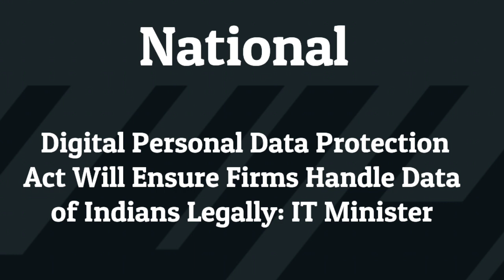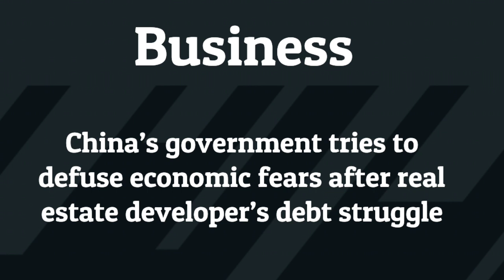News headlines in english for school morning assembly